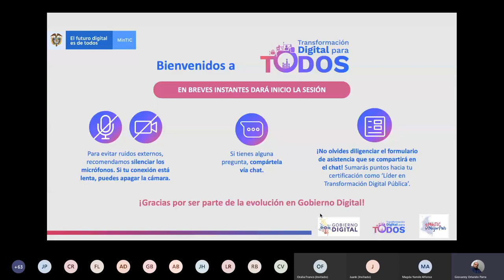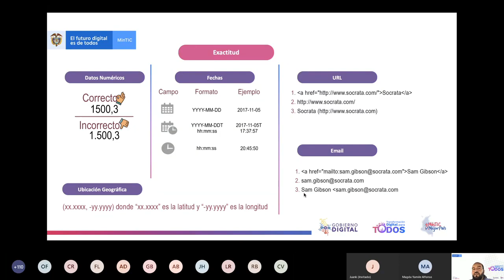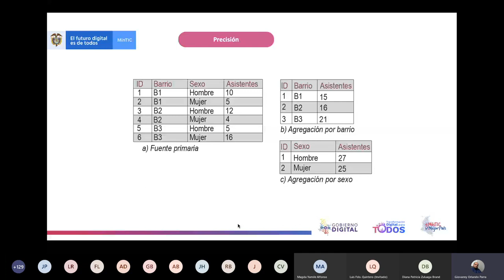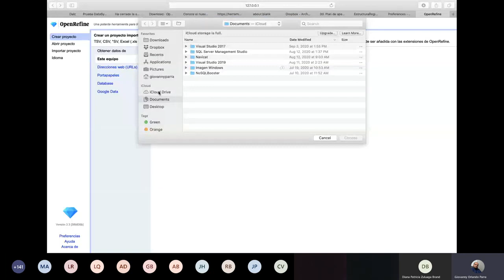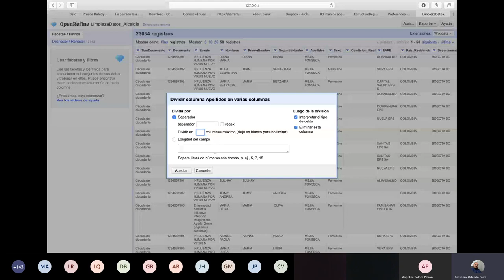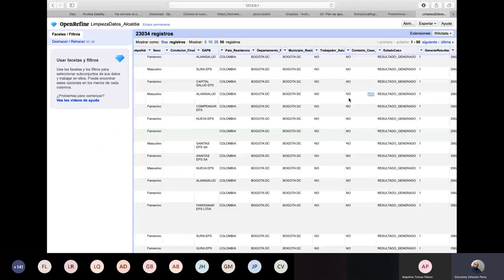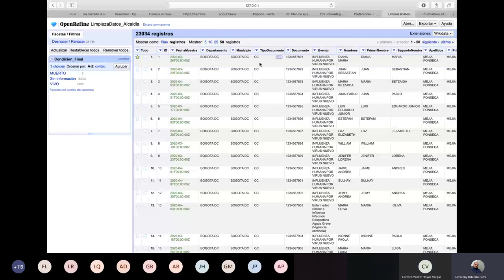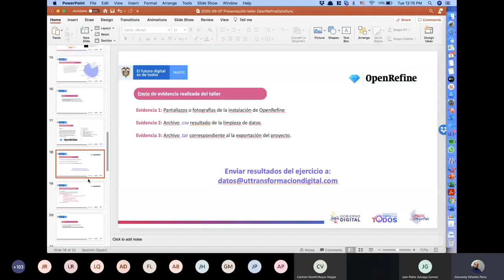Arquitectura de información y datos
Marco de arquitectura empresarial - Taller virtual de arquitectura de información y datos